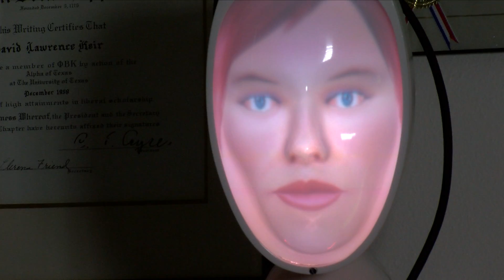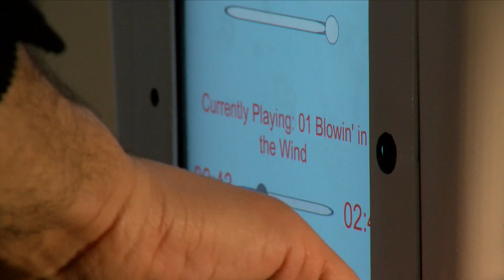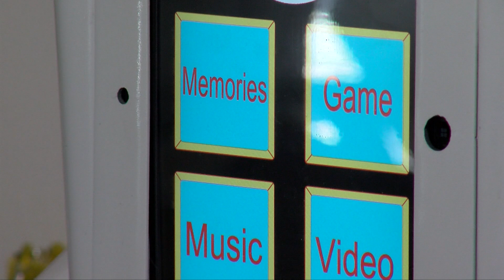Companion Robot for Alzheimer's Patients | University of Denver